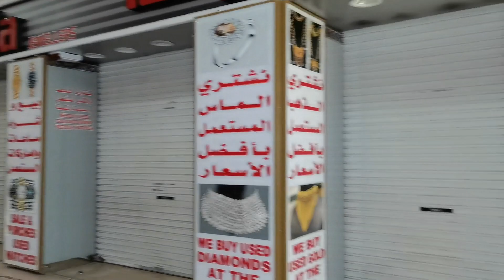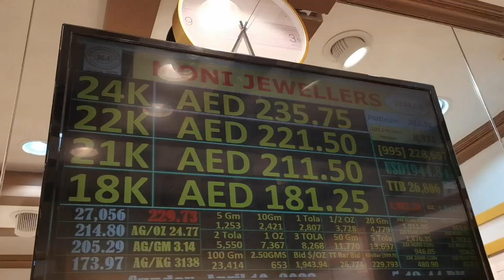24 Lakh Ki Watch Rolex Daytona😱| Gold Shopping In Dubai | Sharjah Gold Souq || Sonia Dadwal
24 Lakh Ki Watch Rolex Daytona😱| Gold Shopping In Dubai | Sharjah Gold Souq || Sonia Dadwal

Hello guys! Here is another Vlog.

Blue Souk (and Souk Al Markasi) is the heart of Sharjah, and it is an authentic Arab market. This is a must-see destination for shopping enthusiasts in the city, and it is best to visit it in the evening.
Burj Al arab only 7 star hotel in world
Most luxurious hotel in world
most expensive hotel in dubai
Most expensive watch rolex daytona
Sharjah Gold souq
Gold shopping in dubai

Note : All the content in this video is created by the owner i.e Sonia Dadwal. I would appreciate it if you did not copy any images or videos without my permission.